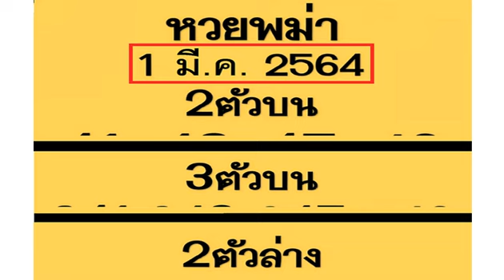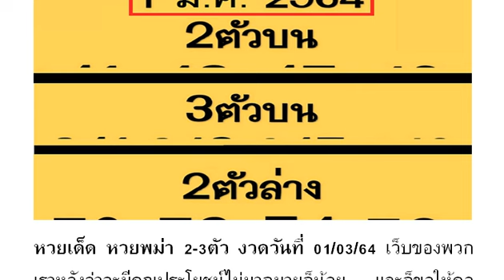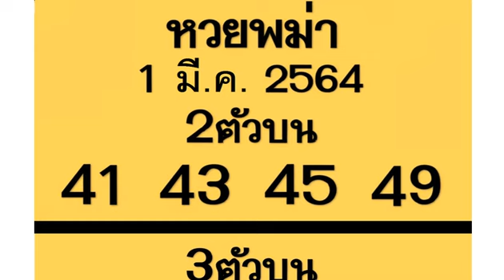Special Lucky Tips Official : Thai Lottery 01/03/2021 งวดวันที่ 01/03/2564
Special Lucky Tips Official : หวยเด็ด หวยพม่า 2-3ตัว งวดวันที่ 01/03/64